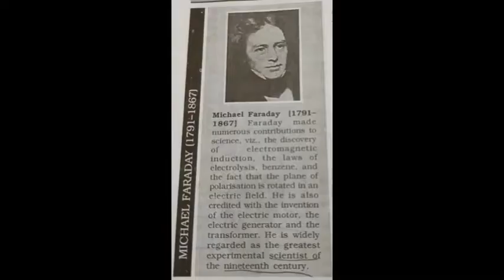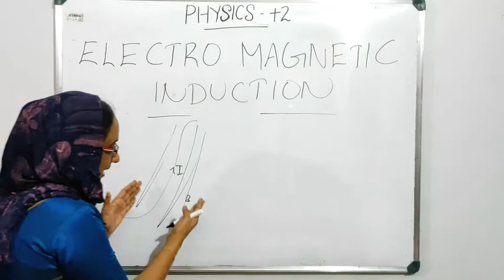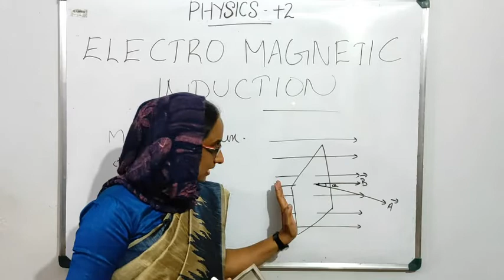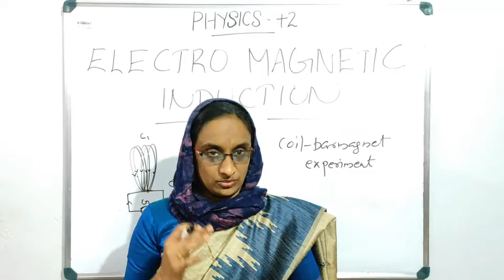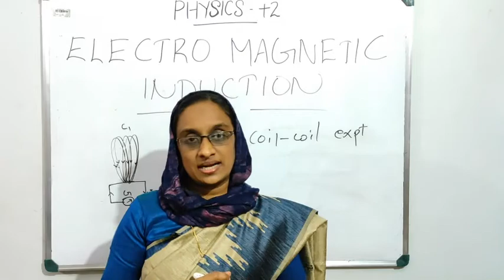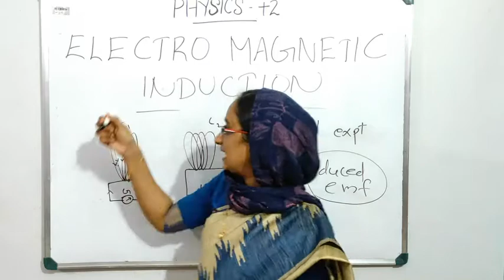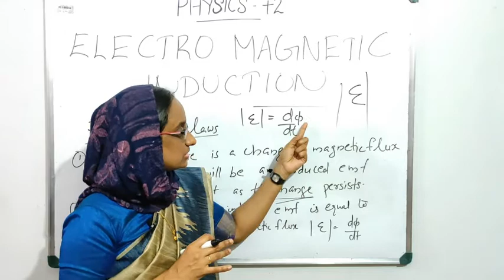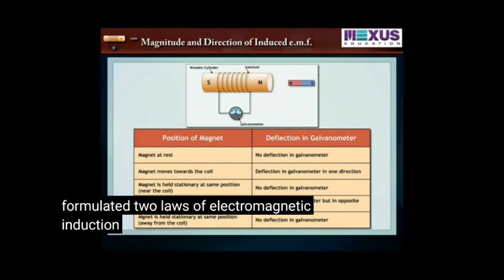Focus area Plus two Physics Electro magnetic induction Part 1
ELECTROMAGNETIC INDUCTION - New chapter started.Part 1.